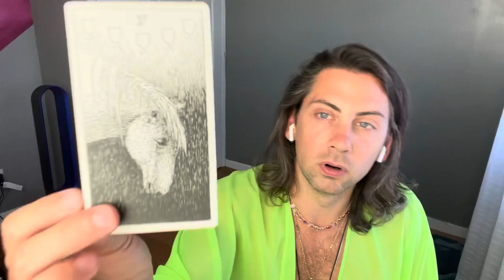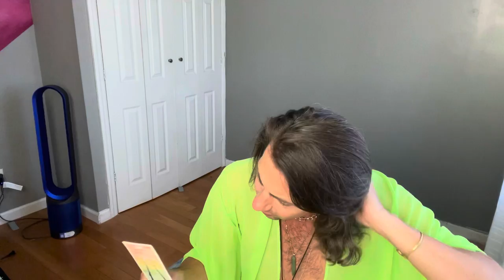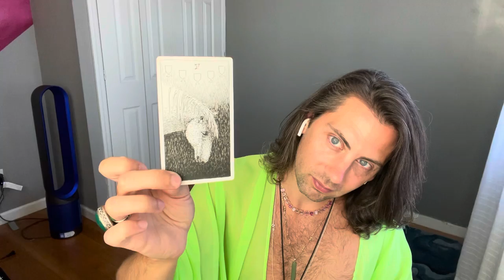SCORPIO | Full Moon Reading | 5.26.21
Here’s your energetic check in for this Full Lunar Eclipse in Sagittarius. The energy is expansively deep, and profoundly dark. Remember that you are loved and not alone!

ECLIPSE SPECIAL - Between now and the new moon (10th of June) I’ll be offering a 30 minute tarot read for $25 (valued at $50) swoop into my DM’s for how to schedule.

You are so loved - give yourself grace!